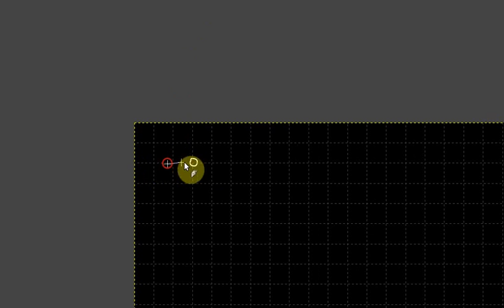Спец лаборатория. Лекция 7